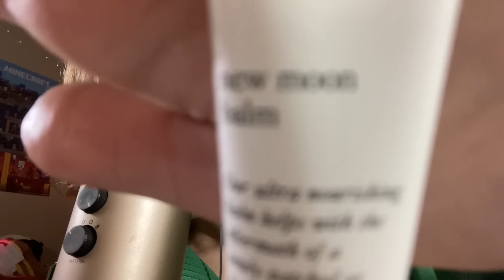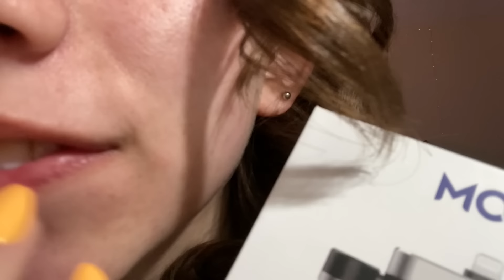ASMR | mouth sounds with SIX different mics!! 30 mins of mouth sounds +tapping +random triggers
♡ don’t be weird
I don’t have time to prioritize it though so I don’t mind if you join, watch the videos, and then leave!
♡ amazon wishlist
Never feel obligated to buy me anything! I also only have one wishlist bc it’s easier for me. It will not only have ASMR items and sometimes may not have any at all
♡ tip jar:
PLEASE READ:
I might allow customs for my patrons one day, but, as of now, I am not doing customs. Also, you are not required to ever give me money, it’s for general support if you would like.
 - Lastly, I will likely not be able to personally thank you so this is me saying thank you so much!! I appreciate you!!
♡ pronouns: she/her
♡ my sister’s yt channel
♡ some of my favorite asmrtists:
KB ASMR
Adequate ASMR
Ebdaflow ASMR
mint ASMR
Erys ASMR
Sjiadyasmr
Sporty ASMR
beebee asmr
mint asmr
Roxy’s ASMR
grace’s asmr
Deluxeklex ASMR
Remmy Asmr
ugh asmr
Imperia ASMR
Ceri ASMR
Lizzz ASMR
Dennis’ ASMR
tavio asmr
gina asmr
(there are so many others but I tried not to put people that rarely upload)
♡ are your products cruelty free?

♡ my patrons:
Rhys Nguyen
Ian
Michael Hertelendy
Zach K
Kenny Gregory
Matt
Marcos B
ER
Dillon Mckay
Luke
Nunu
Jay
CreAtive
Trufffles
Devon Escobedo
Tonïkingu Sakura
alex
DankHank
Cristian
Alex Espinosa
chris
Dylan Johnson
Gavyn Tomasek
Hywel E
Omar vega
ajd3000
Jordan Wade
EPHRAiM JACOB OLiVA
Peter J Rahm
Yair
Edgar rodriguez
Kasim
Jared Janzen
David
Eloy Lopez
Alec Chinigo
Chris
Micah Wojnowski
Andrew Carrillo
David C Segura
burn Fuze
Ekard Esurc
Bob Bob
Veronique Fortin
Barack Obamna
xNuKe_you
Mike
Joakim Karlsson
Guillermo Ortega
Meelzakje The
clone155
Ashley Tabotabo
myrelsa
Bryce~
Cookies And milk
Jose Sanchez
samantha
302 Braden
Krypton
SaltyStarling
Dirk02
Dayton Hinkle
Joey
Kraftable Katz
Jamari Walker
Emma Christine
JB Wallace
ElScrub
william
Victor Merritt
loxnba
BW54321
AMR
Jack Paracca
Frank N’Guessan
Wargen
Erik C
Kevin Villanueva
Thomas
Jayden
Kurt Adams
Marcus smart
kaleb
Skylar
Jon Calder
Seqtro
adam beaudoin
minime
Levy
spencer
Anthony_420
Ap Perp
noahmj101
oops
Daniel Cotto
PIEROOOOOOOOOOOO
Francisco
Killjoy
Carl
Saturnus
mark croft
JJADEE ade
Jake Todd
Isaiah Newsome
Pedro Henrique Torres
Rdunbar333
KINGJAYSWISHIII_
koche
Fernando romero
Cutie beauty
Tiktok1 Igna
Ava Wyndham
Brusktropolis .
B
sven
Anthony Langish
Zxulta_
DirtMaGurt
charlie howsam
Blake Quigley
Nolen Liberti
Victor F
Peter griffin
Derply
frostyy Is
Adrian de Ochoa
Milad Omid
Aaron Lurie
Marvin Valencia
yaziel
Pablo Prado
Jonathan
Bill Chaves
Vadersdemon
Daniel
Jimmy Gulag Jr
Nexy zz
neveah allen
Donovyn Mata
Static
MrSoup999
jas
Kevin
Luis Rodriguez
WaynezWorld
Bobby Parnell
Himothy
Itz_Sen
Jayron
tom